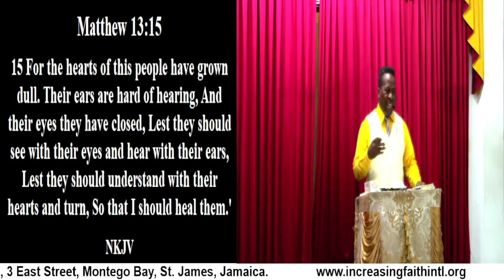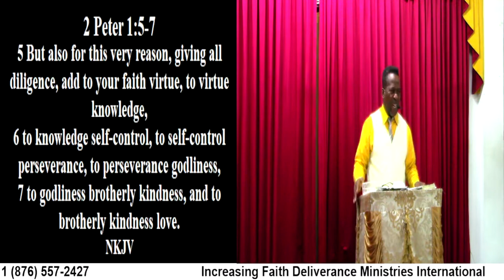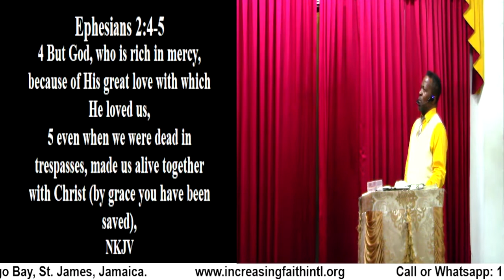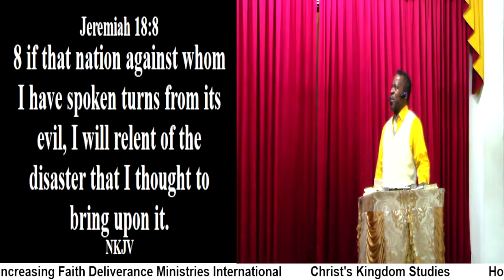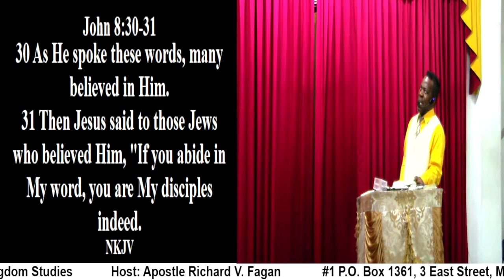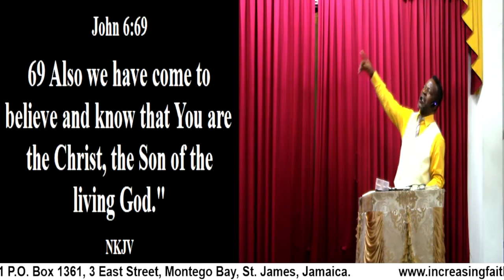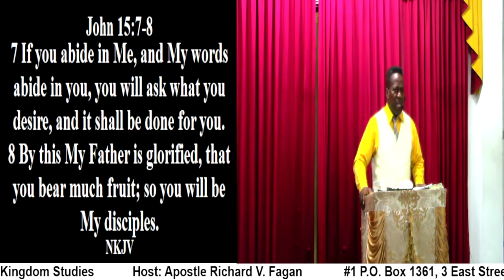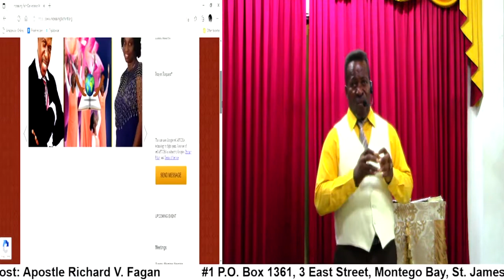Christ's Kingdom Studies (Principles of the Kingdom; God's Governance)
Christ's Kingdom Studies